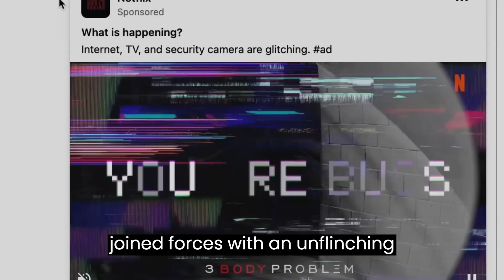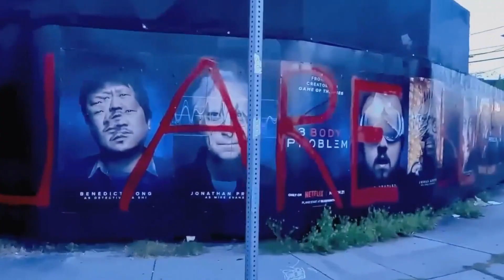3 Body Problem Promo | YOU ARE BUGS | Netflix | Release Date, Cast, And Everything We Know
3 Body Problem Promo | YOU ARE BUGS | Netflix | Release Date, Cast, And Everything We Know
:::: subscription would inspire me to update more frequently.:::::